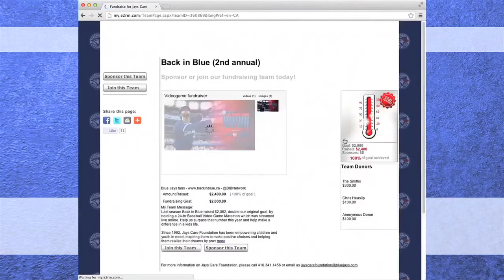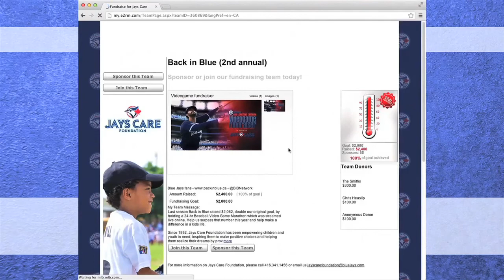Back in Blue Video Podcast - Episode 56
BIB56 - Nick, Reid and Andrew break down the past week of Blue Jays baseball against the Giants and Rangers and take a look at Jose Bautista's recent ejection and his leadership.